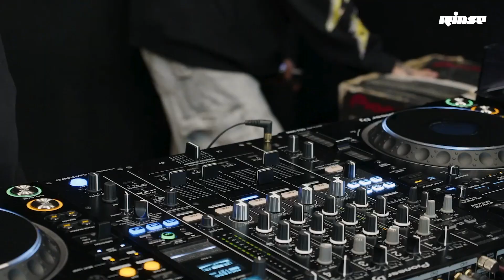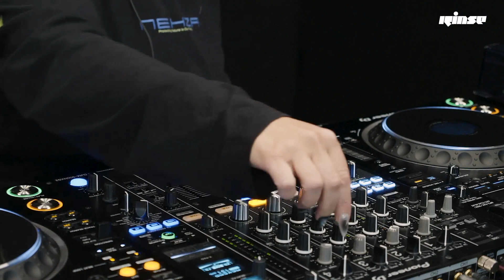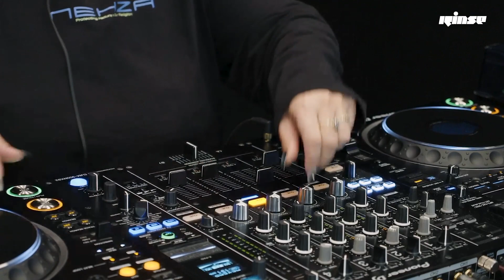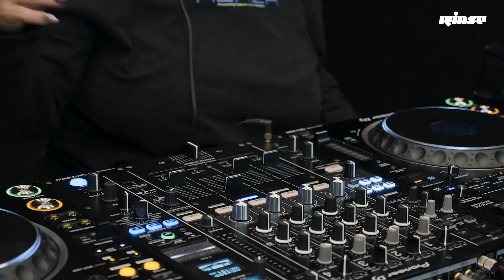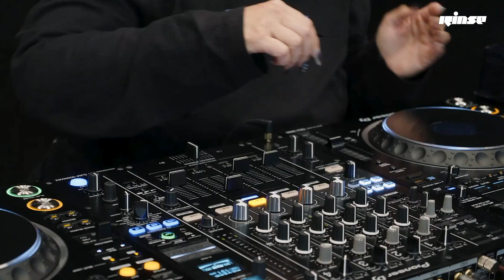La Baronne (DJ set) | Rinse France